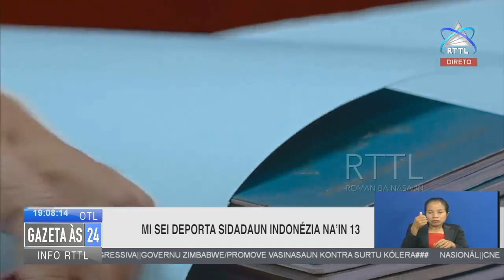MI Sei Deporta Sidadaun Indonezia Nai’n 13